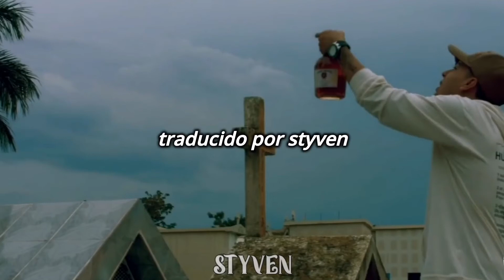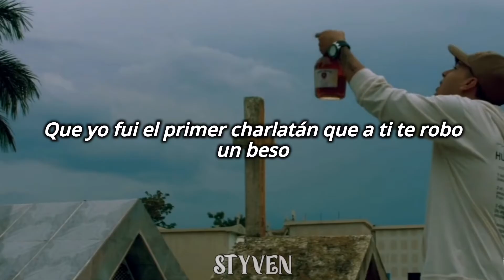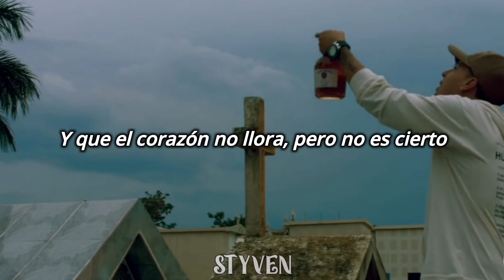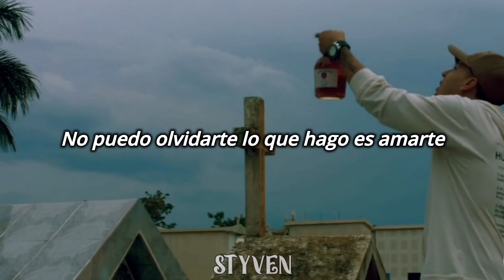Papi Wilo - Nadie Muere De Amor (Letra)